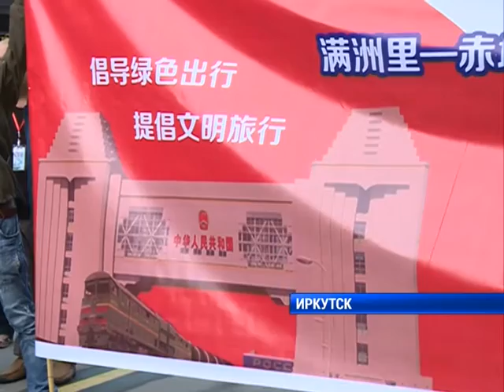Великий чайный путь